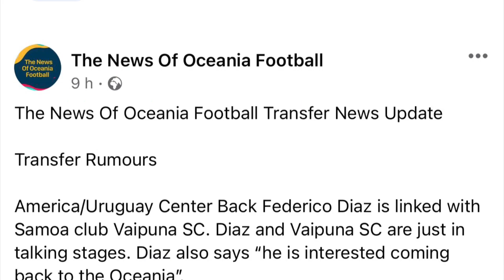Samoa club Vaipuna SC is linked with Federico Diaz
Transfer News: America and Uruguay nationality player called Federico Diaz is being linked with Samoa club Vaipuna SC. Federico Diaz position is Centre Back but also can play Defensive Midfielder and Left Back.

Facebook Page: The News Of Oceania Football
Instagram: The News Of Oceania Football